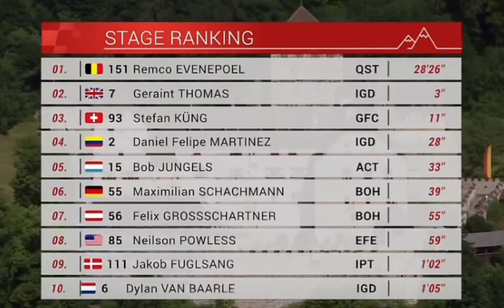Remco Evenepoel Wins | 2022 Tour de Suisse | Stage 8 ITT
Remco Evenepoel Wins | 2022 Tour de Suisse

Remco Evenepoel from Belgium and team (QST) wins the eighth and final stage of the 2022 Tour de Suisse.

Evenepoel was quoted saying "I'm really happy. It was a difficult week with a lot of ups and downs. I felt a bit better the last few days. I was fresher and my legs felt better. In that tough stage I completely exploded, I made a few mistakes there and killed my classification. After that it went better and I tried to hang on as long as possible with a view to a good classification. In the end I now finish 11th in the general classification, but I really focused on this time trial. It was close today, but when I saw Geraint take the last corner, I knew I had won. I am very proud to finally win a time trial in the WorldTour, and then in front of two champions."

Evenepoel werd geciteerd: "Ik ben echt blij. Het was een moeilijke week met veel ups en downs. Ik voelde me de laatste dagen een beetje beter. Ik was frisser en mijn benen voelden beter. In die zware etappe explodeerde ik volledig "Daar heb ik een paar fouten gemaakt en mijn klassement kapot gemaakt. Daarna ging het beter en heb ik geprobeerd zo lang mogelijk vol te houden met het oog op een goed klassement. Uiteindelijk eindig ik nu 11e in het algemeen klassement, maar ik heb echt gefocust op deze tijdrit. Het was dichtbij vandaag, maar toen ik Geraint de laatste bocht zag nemen, wist ik dat ik had gewonnen. Ik ben erg trots om eindelijk een tijdrit te winnen in de WorldTour, en dan voor twee kampioenen."

Classification

1 Remco Evenepoel QST 28:26
2  Geraint Thomas IGD +3
3  Stefan Kung GFC +11
4  Daniel Martinez IGD +28
5  Bob Jungels ACT +33
6  Maximilian Schachmann BOH +39
7  Felix Grossschartner BOH +55
8  Neilson Powless EFE +59
9  Jakob Fuglsang IPT +1:02
10  Dylan van Baarle IGD +1:05

1 Geraint Thomas IGD 33:07:09
2  Sergio Higuita BOH +1:12
3  Jakob Fuglsang IPT +1:16
4  Neilson Powless EFE +2:10
5  Stefan Kung GFC +2:25
6  Bob Jungels ACT +2:59
7  Felix Grossschartner BOH +3:37
8  Daniel Martinez IGD +3:39
9  Domenico Pozzovivo IWG +3:42
10  Maximilian Schachmann BOH +3:45

Music
1.
2. Splice app (GoPro)
3. Bloomer
4. Swallow

2022年冬季奥运会